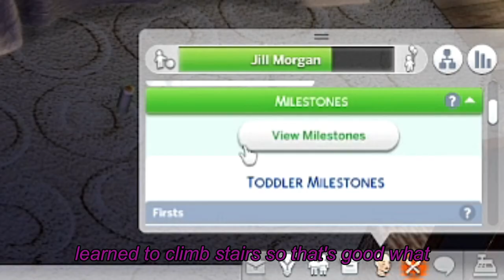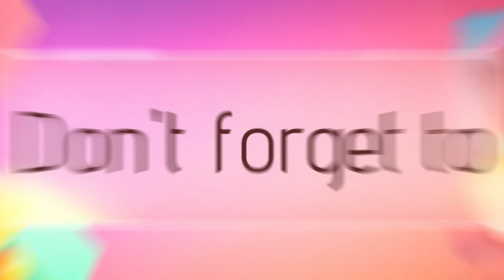Is this the next torch holder?! ISBI Challenge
Sonya gives birth and can't stop passing out! Surprisingly tho Troy and Duke step up in helping with the little ones! Have a great day!
Links to the rules!